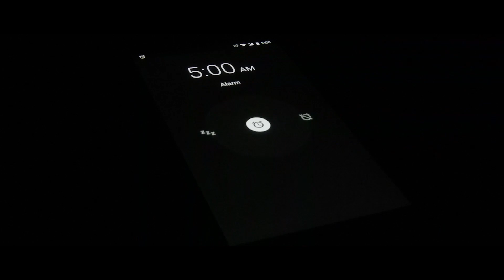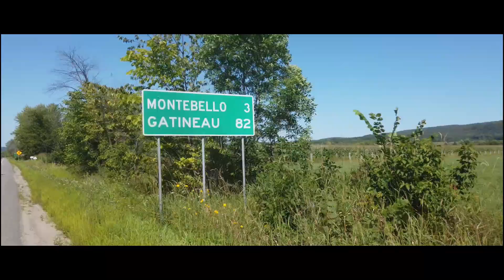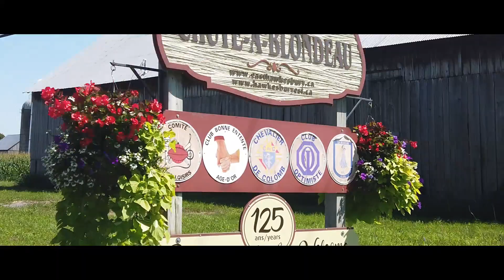An Incredible 234 KM Ride to Montebello, QC | West Island Cycling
A 234 kilometre Saturday group ride out to Montebello, QC to enjoy a leisurely ride in the countryside and along the Ottawa River.  This ride offers some scenic  waterfront views in St-Andre D'Argenteuil, Carillon, Grenville, and Montebello. Along the way make sure to check out some of the local attractions, like the hydro dam or museum in Carillon. Some of the local shops of the merchants in Montebello. And if you are looking to make this a 2 day ride, why not spend the night at historic  Chateau Montebello. Make sure to look out for Max the donkey. Along the way and take some pictures of the old and weathered  barns scattered throughout the region.

Here is the Strava GPX/TCX file if you decide to take a ride out there,

Hope to see you among us, if not, we will see you on the road.